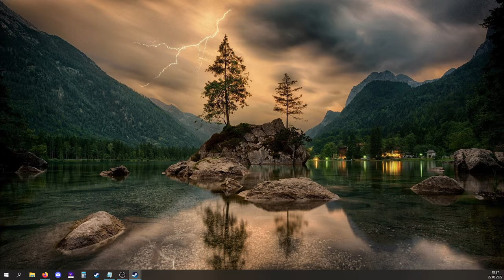My Time At Portia - M3W3 Tag7 "Ein neuer Freund in Aussicht"